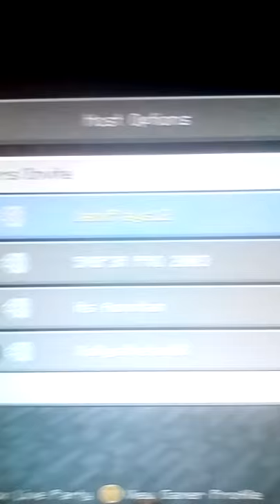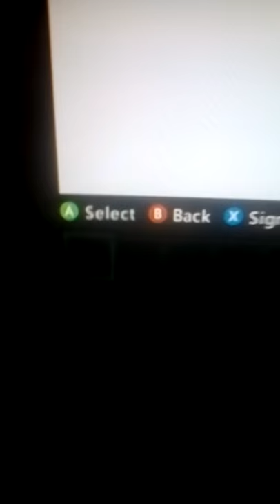Team Survival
Me And Leah Won Best Team Ever Baby Yeah Haha Olly And Finntan You Lost